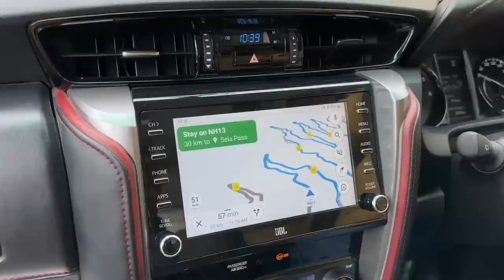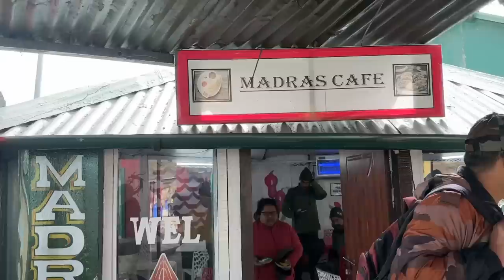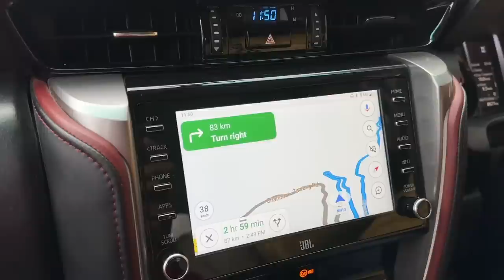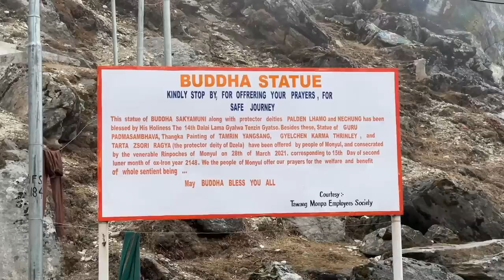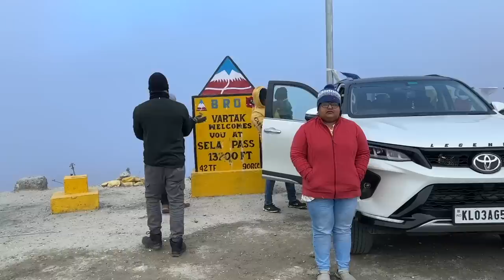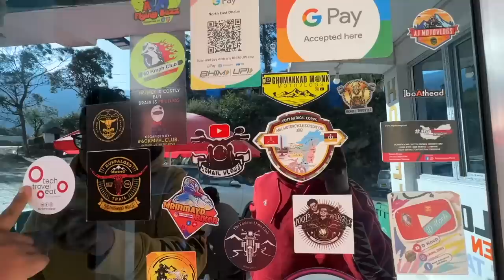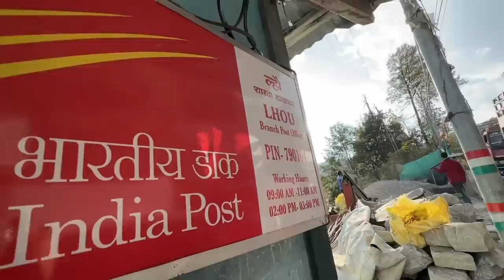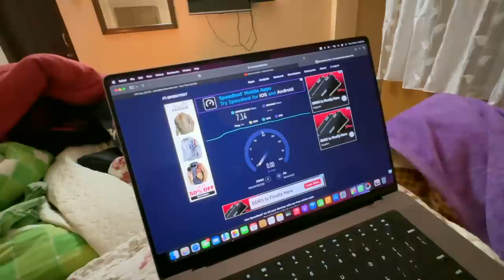EP 140 കൊടുംതണുപ്പത്ത് Dirang ൽ നിന്നും Sela Pass വഴി Tawang ലേക്ക് | North East India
EP 140 Tawang - നോർത്ത് ഈസ്റ്റിലെ ലഡാക്ക് | Dirang ൽ നിന്നും Sela Pass വഴി Tawang ലേക്ക്, Dirang to Tawang via Sela Pass, Arunachal Pradesh

00:00 Intro
02:18 Dirang Town
03:40 Thupsung Dhargye Monastery
08:01 Nyukmadung War Memorial
11:39 Indo-Tibetan Border Police
12:34 Baisakhi Army Camp
15:21 Misty Roads in Arunachal Pradesh
17:45 Sela Pass Top
21:50 Sela lake
22:25 Snow Spotted
25:23 Tea Break
27:45 Drive to Tawang
29:47 Home Stay we stayed in Tawang
34:53 Dinner